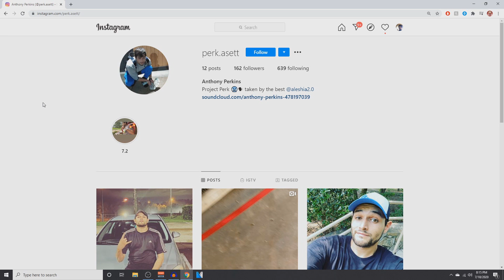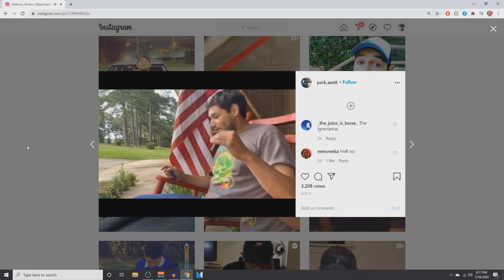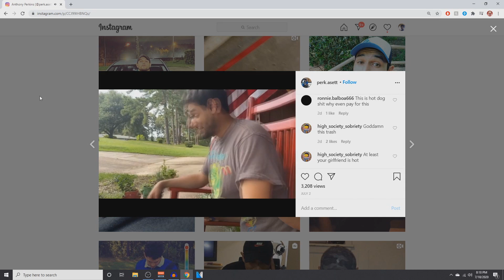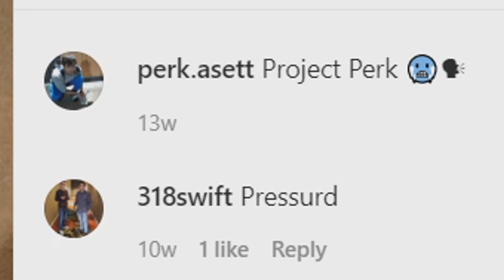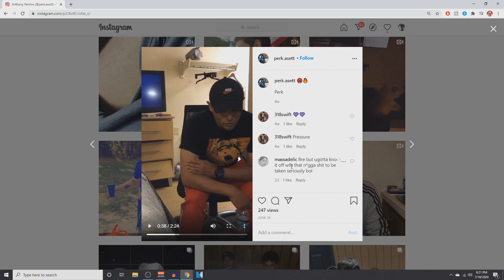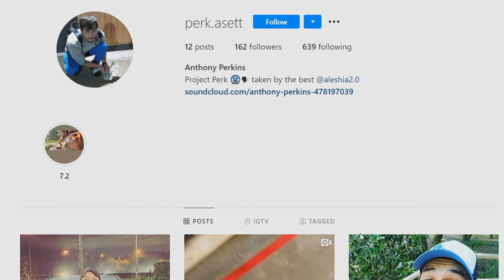THE WORST RAPPER EVER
This random dude I found on a sponsored instagram post turned out to be the worst rapper of all time!